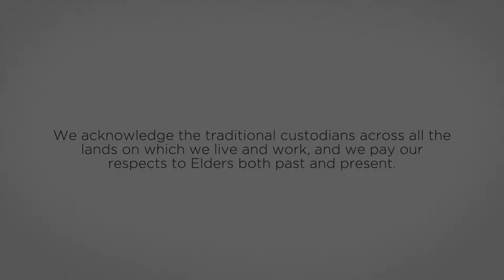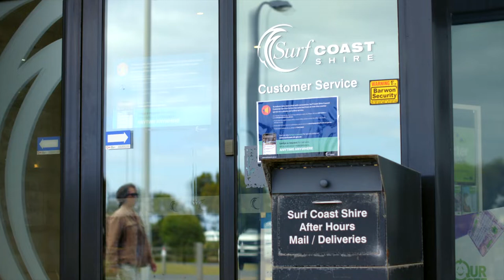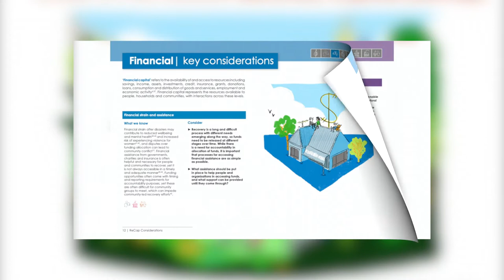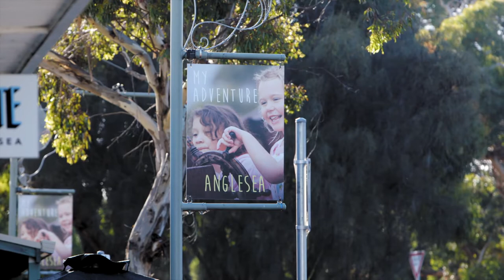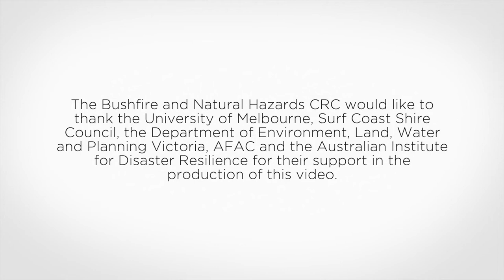Recovery: Understanding and using Recovery Capitals research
While knowledge on effective recovery has changed significantly in the past two decades, and continues to develop through research and practice, recovery is an area that has traditionally been poorly understood and applied by response agencies. This Bushfire and Natural Hazards CRC research has produced a disaster recovery guide for people, organisations and governments managing emergency recovery, which aims to support wellbeing after disasters by providing evidence-based guidance to aid decision making. This video follows Rowena Frost, Municipal Recovery Manager for the Surf Coast Shire Council in Victoria, as she explores the research findings and recovery guide with Prof Lisa Gibbs from the University of Melbourne, learning how to use the research to improve relief and recovery with her local community.

This research developed the Guide to Post-disaster Recovery Capitals, which can be accessed